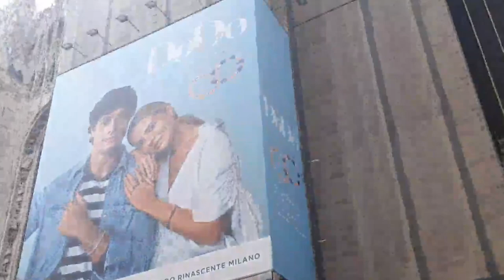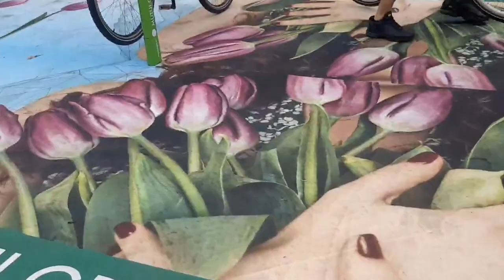PASSEIO EM MILÃO | VLOG ITÁLIA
Olá!
No vídeo de hoje vou mostrar para vocês uma visita em Milão!
Não se esqueça do seu like e da sua inscrição ❤️